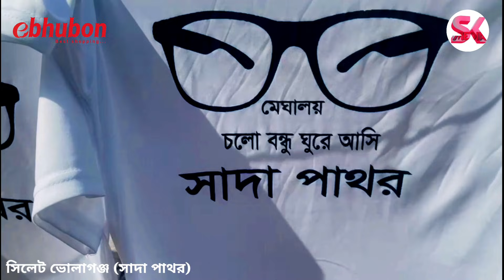সিলেট ভোলাগঞ্জ (সাদা পাথর) কত সুন্দর না দেখলে বুঝবেন না || sk media || tipu chowdhury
সিলেট ভোলাগঞ্জ সাদা পাথর পর্যটকদের জন্য অনেক সুন্দর একটি জায়গা যেটি ভারতের মেঘালয় ঘেঁষে অবস্থিত